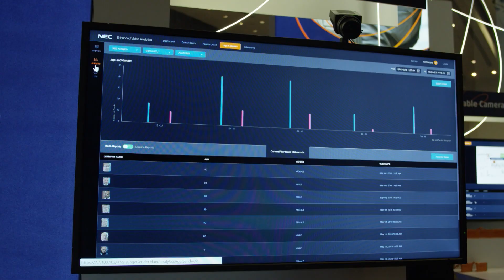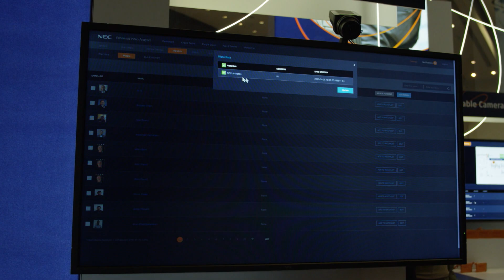Enhanced Video Analytics: Identify People, Objects and Events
Based on NEC’s world-renowned NeoFace® and other analytics technologies, NEC EVA (Enhanced Video Analytics) represents a new class of video analytics allowing for instant detection, identification and tracking of suspicious individuals, objects and behavior in a crowd. Agencies and institutions can combine information from multiple sources into a single, customizable platform for actionable data.